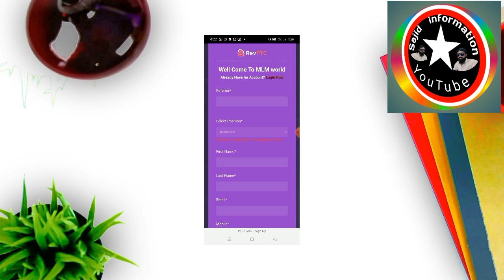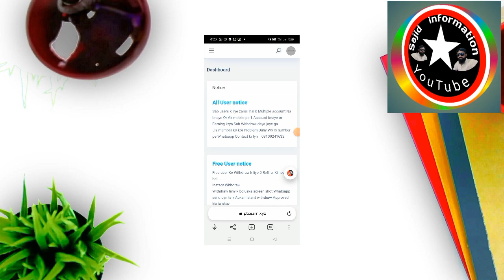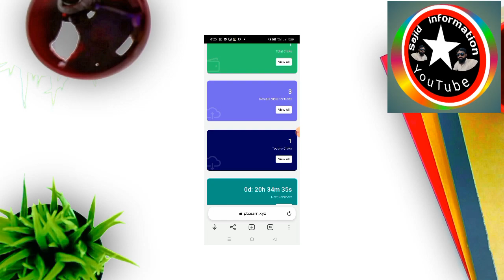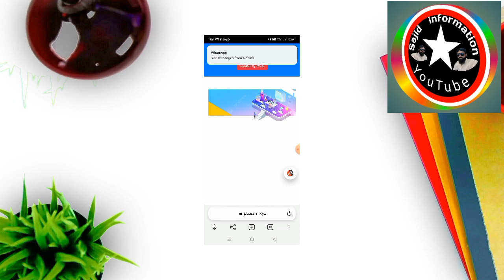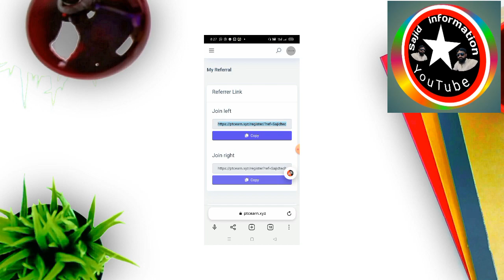How to make money/paise kaise kamaye online earning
how to make money online in Pakistan/sajidinformation/New app Free
how to make money online in Pakistan 2023 online earning in Pakistan
 make moneyonline 2023 make money online how to make money online in Pakistan
live withdraw proof video
 without investment how to make money online earn money online 2023earn money online  how to earn money online Snack video earning snack app unlimited coins make money in android earn money at home student earning app daily withdraw earning app